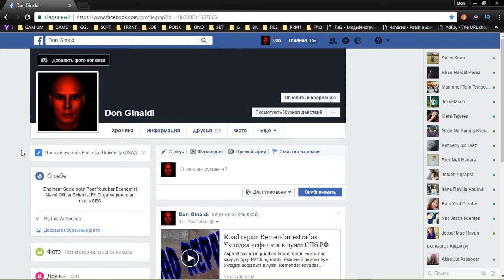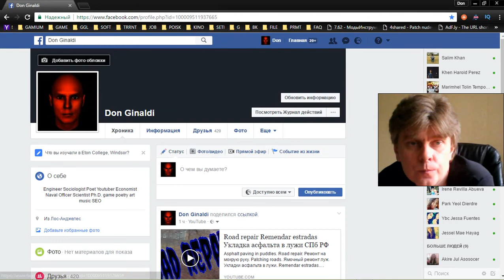Facebook How to add to friends kostandi George Kostandi